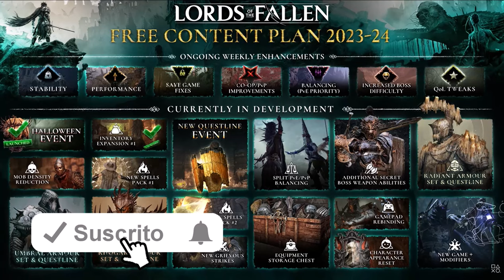LORDS OF THE FALLEN - Nueva Actualización | LO QUE TODOS ESPERABAMOS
LORDS OF THE FALLEN - LORDS OF THE FALLEN – Nueva Actualización | LO QUE TODOS ESPERABAMOS
En este video les traigo un análisis de la ultima actualización para Lords Of The Fallen, que sin dudas esperábamos muchos, esta nueva actualización trae mucho contenido y grandes noticias para el futuro de Lords Of The Fallen